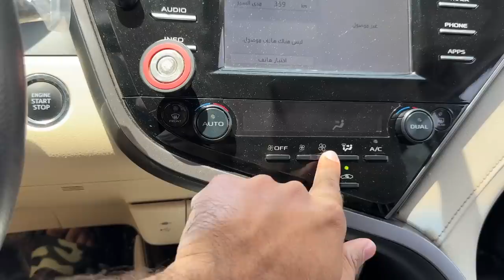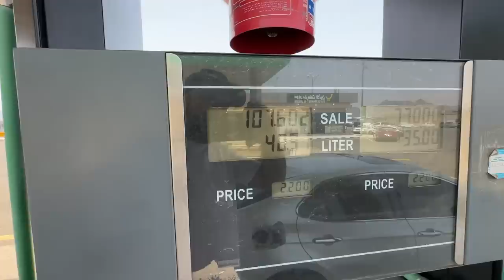Madina Wapsi | Qurbani Ka Gosht Khaya 😋 Madina ki Best Ice Cream 😍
Allah[SWT] Said:
In it there are clear signs and the station of Abraham;1 whoever enters it becomes secure.2 Pilgrimage to the House is a duty owed to Allah by all who can make their way to it. As for those who refuse to follow His command, surely Allah does not stand in need of anything.
[Surah Al Imran - 03:97]

About:
The Prophet ﷺ performed Hajjat al-Wida (Arabic: حجة الوداع; “The Farewell Pilgrimage”), his first and only Hajj, in the year 10 AH (632 CE). Realising that it would be his last, he set forth a model for the ceremony which pilgrims of future generations could follow, documented in detail in Hadith literature. He passed away in Madinah less than three months after the conclusion of the pilgrimage and as such, Hajjat al-Wida is generally considered to have been the culmination of his life’s work.
"HAJJ KA SAFAR" is a video series in which I will cover the topics about the Hajj of Prophet Muhammad [SAW], I will personally visit the places from which Prophet[SAW] travelled from Madina to Makkah and will give you authentic details about the First & the only Hajj of Prophet[SAW]. Kindly Recite Durood Sharif & Watch this series with your Family.
Remember me in your Prayers and Keep Supporting!